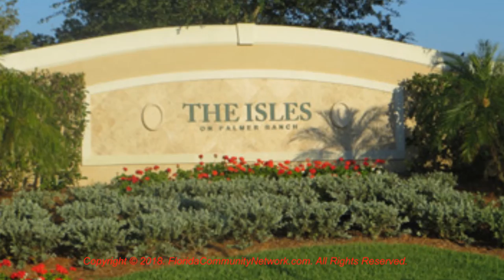Isles on Palmer Ranch | Sarasota Florida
for more information about Isles on Palmer Ranch Sarasota Florida